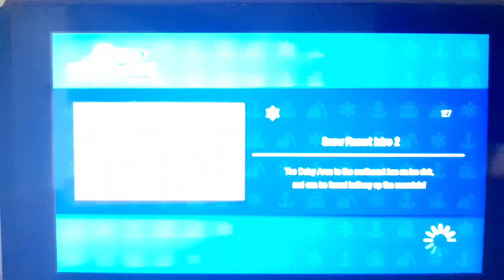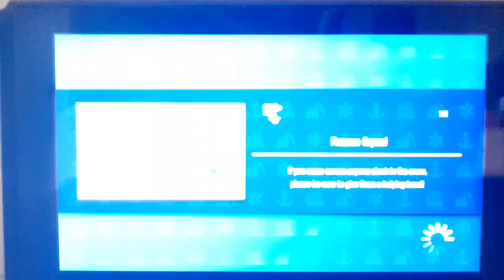Go Vacation - Snow Fighting in 4:53